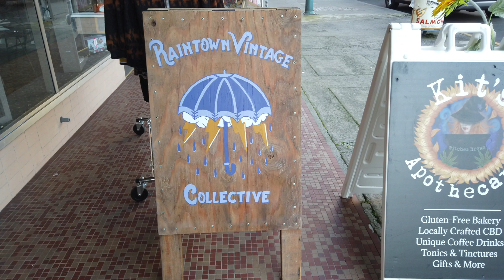THRIFTING on our Northwest Coast Vacation!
Do you Thrift while you Vacation? I find much different Items in new locations. Go Amtrak and bring extra bags at no cost! The perfect way to thrift and see beautiful views while traveling.